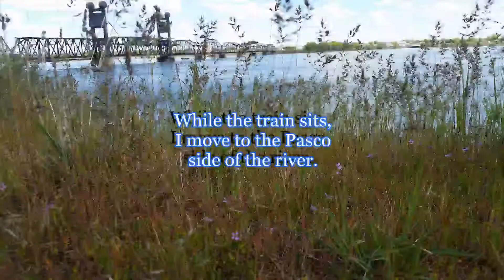Tri Cities Train Watching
A business trip for my wife turned into a railfanning opportunity.
Footage taken 4.27.17